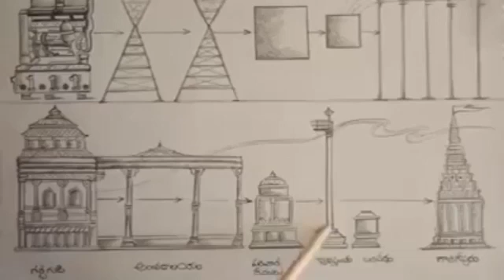Secret and Interesting Information about temple